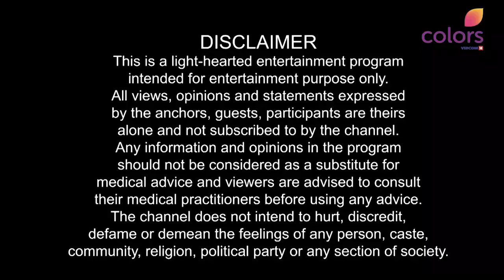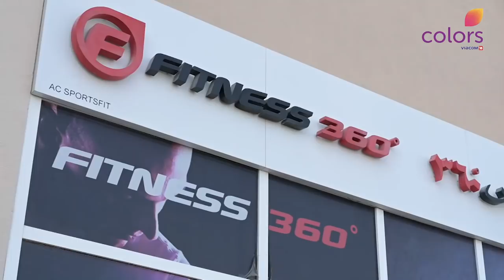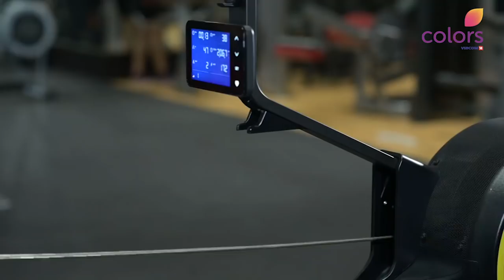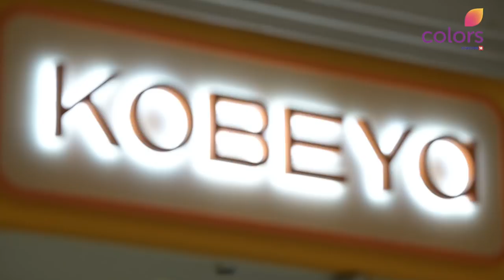Body and Mind Season 4 2019 - Episode 4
We are back with the first ever Health and Wellness show on South Asian television in the Middle East - Body & Mind.

The all-new season is hosted by prominent TV presenter Aishwarya Ajit and produced by Acumen productions.

Watch Body and Mind Season 4, Every Sunday at 7:30 PM only on COLORS TV.